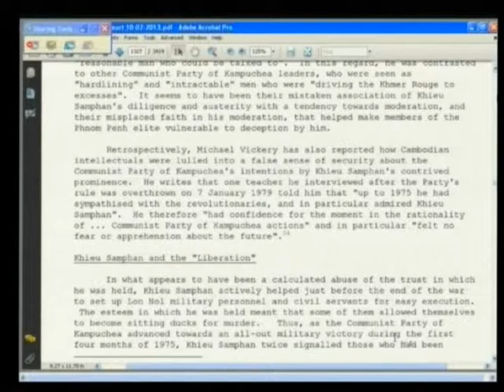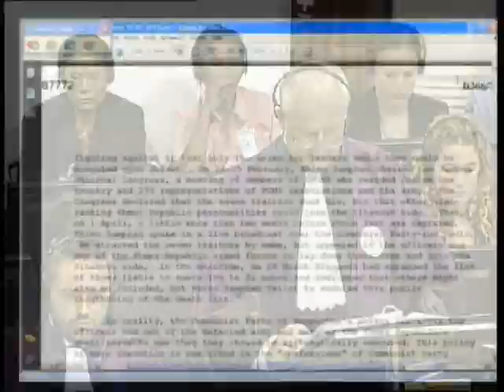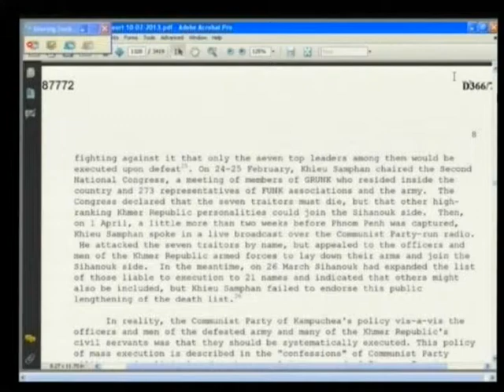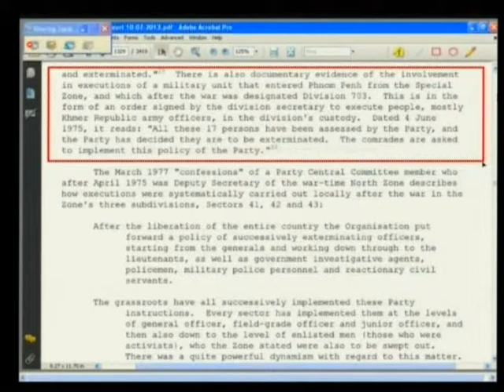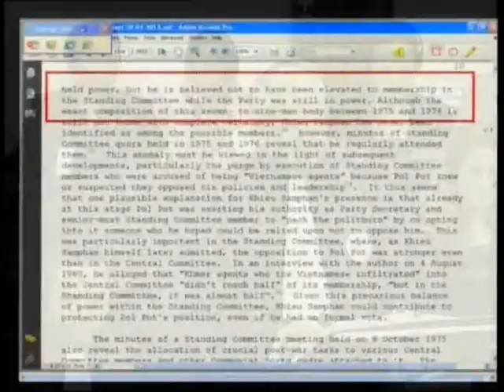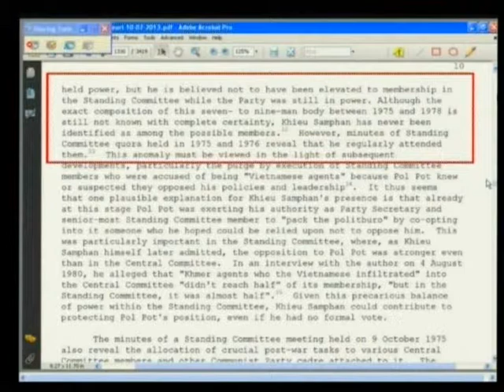E1 222R 2013 07 11 S3 FL KH Pub